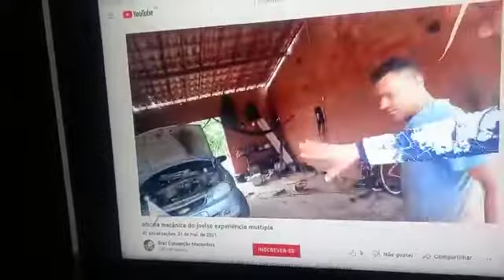Braz Umbuzeiro Umburana e canal Braz Cansanção Macambira(5)